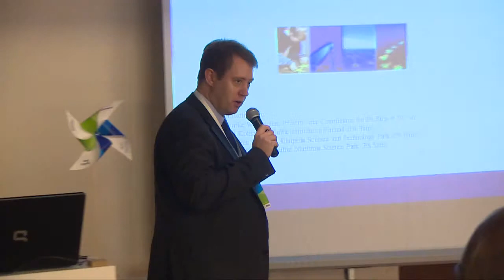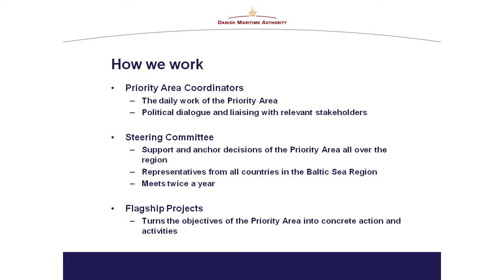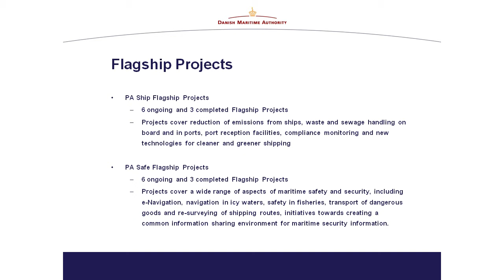EUSBSR 4th Annual Forum - Project Village - Part 6 - Half an Hour with PA Ship & PA Safe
'Half an Hour with PA Ship & PA Safe' was one of the fifteen speed-dating presentations which took place at the 4th Annual Forum of the EU Strategy for the Baltic Sea Region (11 -- 12 November 2013 Vilnius, Lithuania). As a part of the EUSBSR Annual Forum's Project Village programme, these presentations provided BSR actors with the opportunity to gave Annual Forum participants a glimpse into their works for the benefit of the region.

Speaker: Bjarke W. Bøtcher, Priority Area Corrdinator for PA Ship & PA Safe

4th Annual Forum of the EU Strategy for the Baltic Sea Region EUSBSR Baltic Sea, Baltic Growth, Baltic Environment took place in Vilnius, Lithuania 11-12 November 2013. This year's Forum was one of the largest events of the Lithuanian Presidency of the EU Council. It was organised jointly by the European Commission and the Lithuanian Presidency of the EU Council, together with the Council of the Baltic Sea States Secretariat and INTERACT Point Turku.